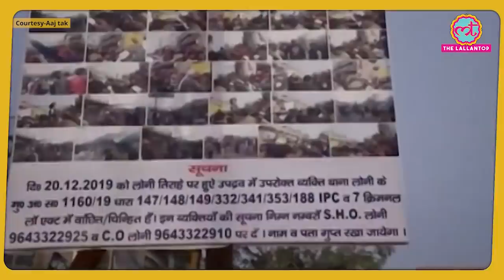Anti CAA Protest:Delhi में Jamia hinsa|Bus Fire| Bike Fire की CCTV Footage सामने आई| Exclusive Video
A week after a mob set three buses on fire during violent protests near Jamia Millia Islamia Delhi, police have recovered CCTV footage where arsonists are seen stealing fuel from parked motorbikes and using it to set the buses aflame. Police are trying to identify the men from their clothes since their faces were covered with handkerchiefs. Here is the India Today Aaj tak exclusive report on Jamia Islamia Protest.